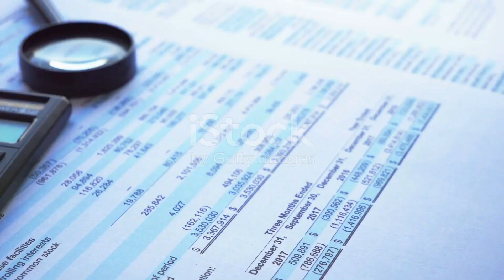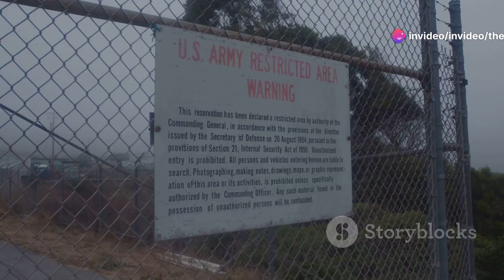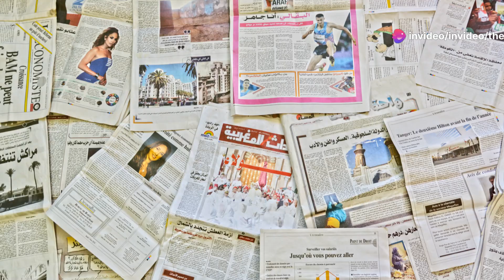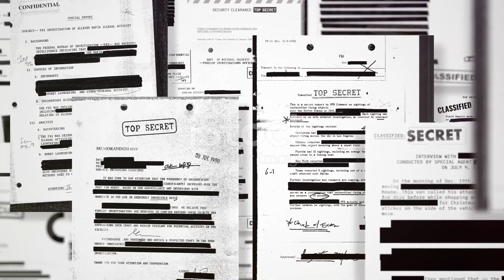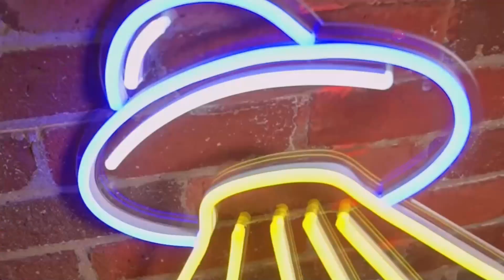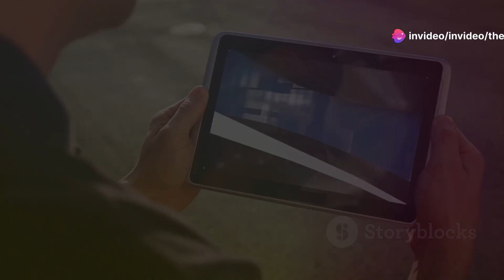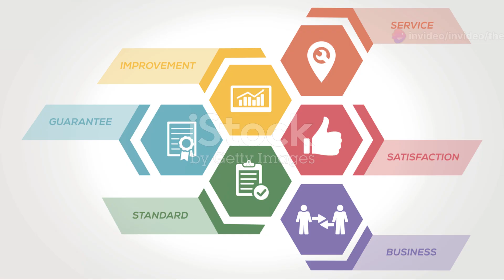The Roswell Incident: Unveiling the UFO Mystery